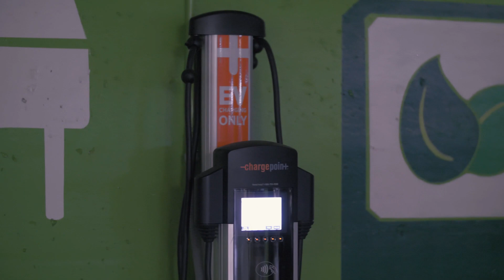How the Alameda County Fleet Found Cost Savings in Sustainability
See why Alameda County chose a networked electric vehicle (EV) charging solution to increase efficiency, run an intelligent fleet, and get the maximum return on investment; all the while achieving their sustainability goals.